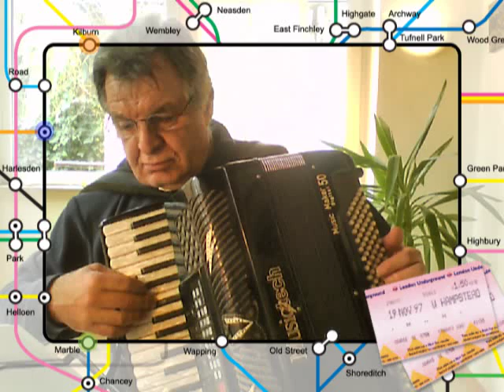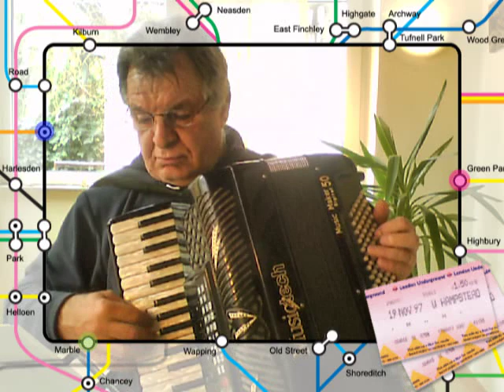Reve de Tango